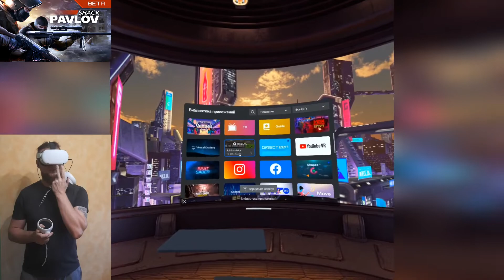review and comparison of three shooters for meta quest 2 ( PAVLOV VR, ONWARD, CONTRACTORS )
In this video I reviewed three popular shooters ( PAVLOV VR, ONWARD,  CONTRACTORS )
  I express my subjective opinion and rate these games.
  I will be glad from you subscriptions to my channel, likes and reviews, all this will help me to make more quality content.

 В этом видео я сделал обзор трех популярных шутеров (PAVLOV VR, ONWARD,  CONTRACTORS)
 Я высказываю свое субьективное мнение и ставлю оценку этим играм.
 Буду рад от вас подписок на мой канал, лайков и отзывов все это мне поможет делать болие качественный контент.